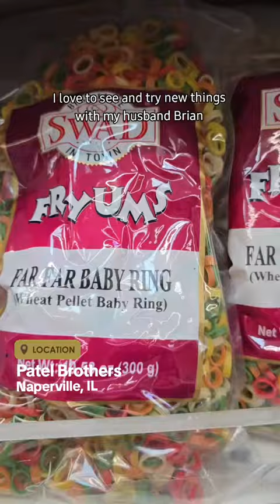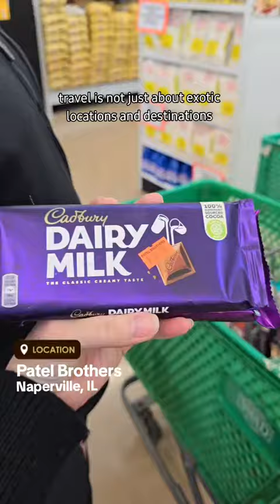Patel Brothers - Naperville, IL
Absolutely the biggest Indian grocery store I’ve ever seen in America. Patel Brothers is located in Naperville, Illinois and it’s a chain that sells Indian foods, beauty products, spiritual items & more.

When we were asked if we wanted to go the the Indian grocery store this was not at all what I expected.

They had a bakery where breads and goods were made daily. with so many desserts it was hard to decide what to get, but these are what I really wanted to try these adorable Diwali Sweets.

I got 4 of these for the 6 of us, so we could all try them all out! Yes 24 of them. 😀

We took back some of these freshly made savory pastries and they were delicious!

My name is Siva the Diva, a travel blogger who is going places. I love to see and try new things with my husband Brian. We are empty nesters living and loving life together. I love places like this because they leave a lasting impression on you. Travel is not just about exotic locations and destinations. It’s about embracing new cultures, connecting with people, and always learning.

This place was such a nice experience, but the icing on the cake was the freebie we got a the checkout. Winning!